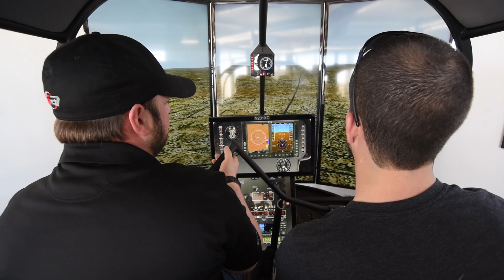Guidance Aviation's New R44/R22 Model X-Copter Simulator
The public was invited to check out Guidance Aviation's latest simulator the R44/R22 model X-Copter at the Prescott Airport this past week.  Check out Staff Photographer Matt Hinshaw's video on the new flying simulator.